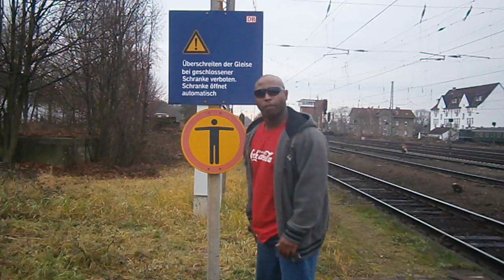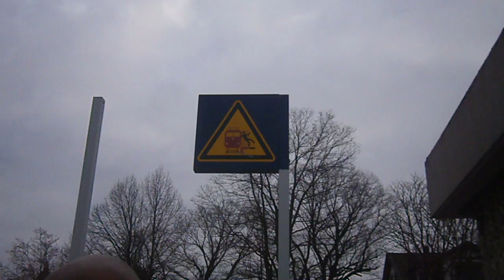CRAZY ROAD SIGNS PT 2